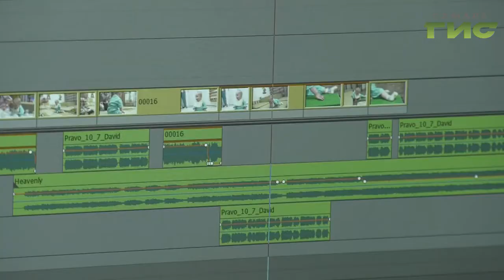Программа "Право на маму" заняла второе место во Всероссийском конкурсе "Семья и будущее России"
Программа "Право на маму", которая выходит на нашем телеканале, стала лауреатом Всероссийского конкурса "Семья и будущее России". Передачу Ольги Шелест отметили профессиональные московские эксперты и коллеги с федеральных каналов. В чем заключается уникальность проекта расскажет наш корреспондент Анатолий Головко.